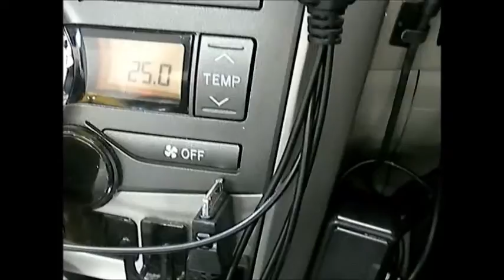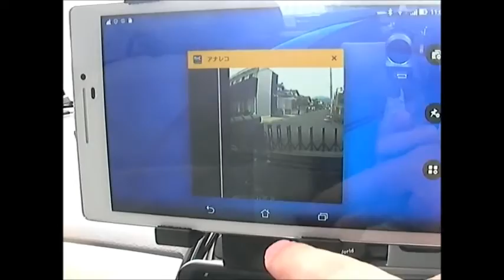タブレットにGV-USB2/AでアナログAV入力